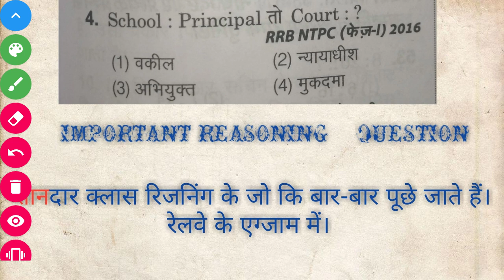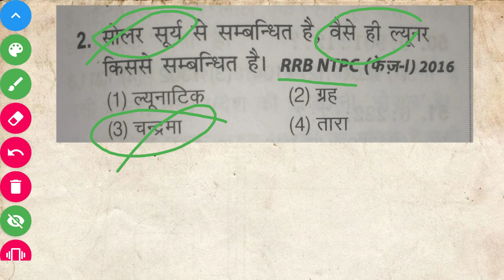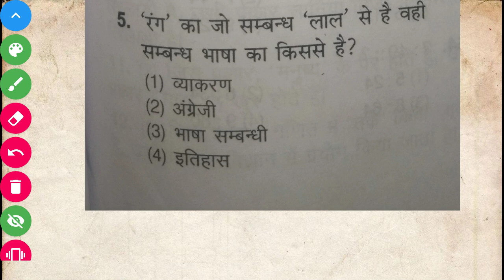Reasoning important question |all competition exam | most important reasoning | Group D and NTPC SSC